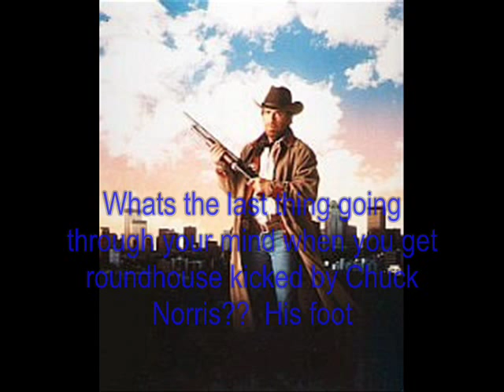Chuck Norris facts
a tribute to the greatest man in america